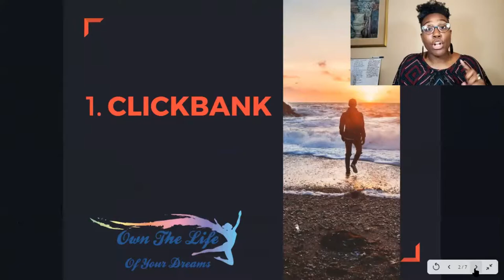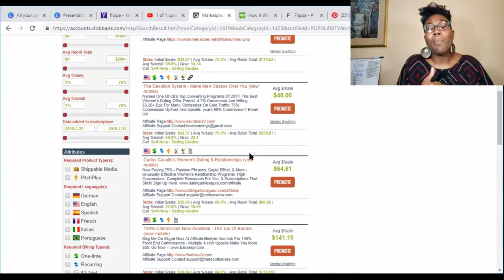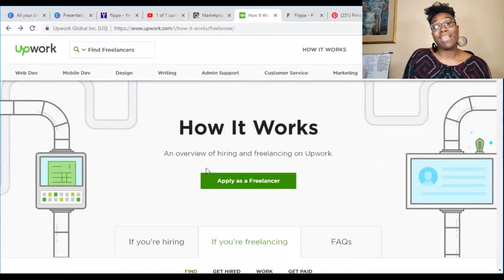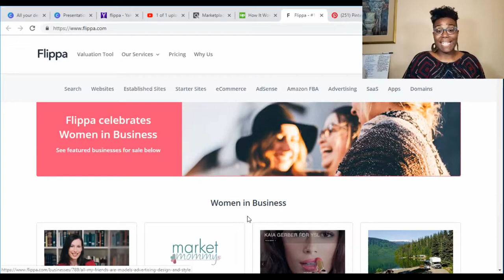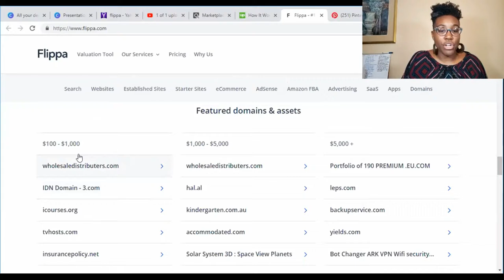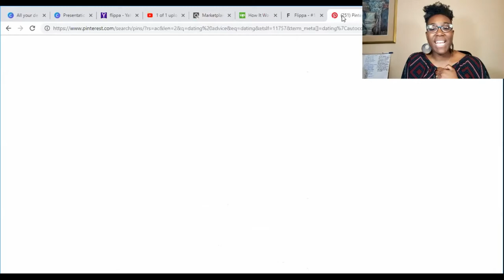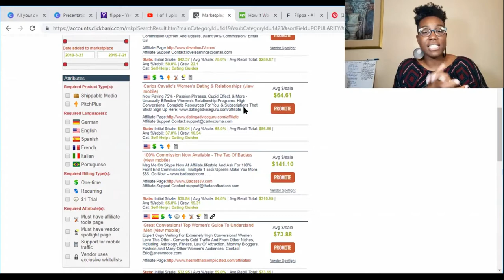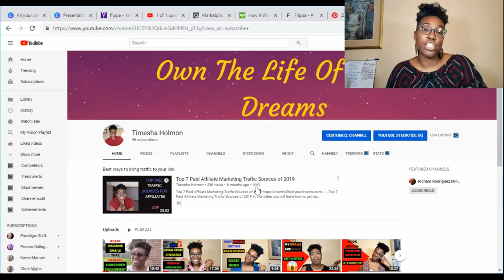5 Websites that will make you $100 per day in 2019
5 Websites That Will Make You $100 Per Day In 2019

5 Websites That Will Make You $100 Per Day In 2019

In this video, I will be discussing 5 websites that will make you $100 per day in 2019.  Being able to make money online is a bonus and a blessing.  So finding these gold mine websites is extremely exciting for me.  If you learn the ropes and commit to a plan, you can definitely make more than $100 per day.  This a "must - see TV" if you want to make money online.